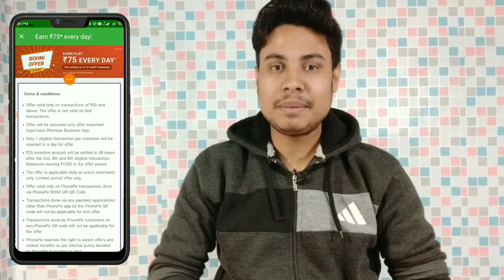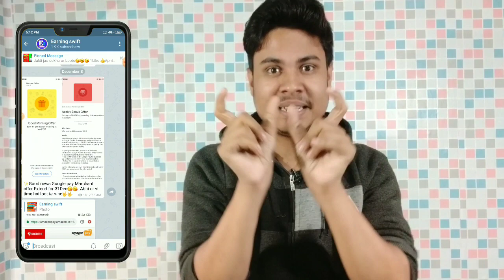Phone pe new Bohni offer|| Rs/-1500 + 500 cashback|| Daily 75+25 cashback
📝About this video - Dosto iis video mai aap logo ko batane wala hu phone pe new bohni offer ke bare mai jaha pe aap logo ko full details samjha dunga per day 75 or 25 cashback earn kar sakte hoo. So watch this full video and enjoy the best loot video.

🙋‍♂Your query-
phonepe bohni offer
phonepe bohni update
phonepe all merchant updates
 phonepe merchant updates
 phonepemerchantupdate
 phonepe
phone pe update
phonepe bohni offer update
 phonepe merchant offer
 phonepe
phonepe send money offer
 phone pe
new amazon upi offer
phonepe new merchant updates
 phonepe bohni offer extend
phone pe bohni offer
phonepe merchant account kaise banaye
 how to earn cashback phone pe bohni offer
 how to get cashback from phone pe bohni offer
phone pe bohni offer cashback
 phone pe bohni offer update
phone pe bohni offer new update
 phone pe marchant offer
phone pe bouni offer problem
phone pe bouni offer
 how to earn money from phone pe bohni offer